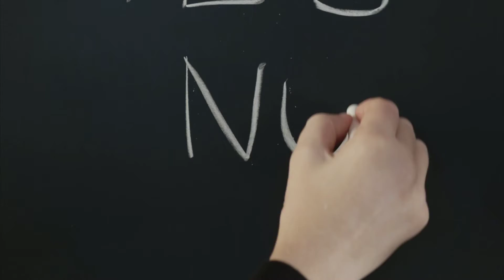Dentistry in covid 19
Dentisty in times of covid has been very difficult to practice,  let's hope for better days to come.